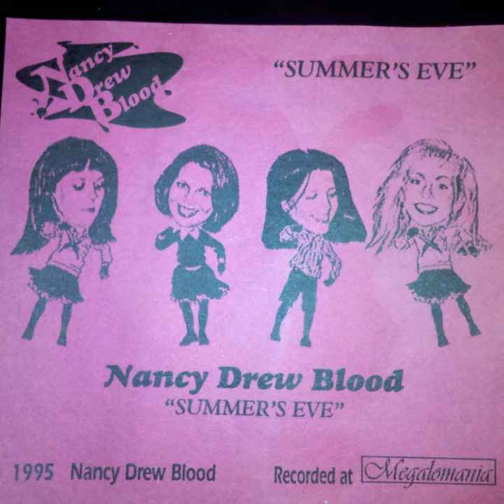Caroline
Caroline · Nancy Drew Blood

Summer's Eve